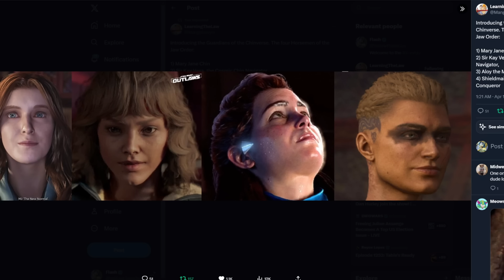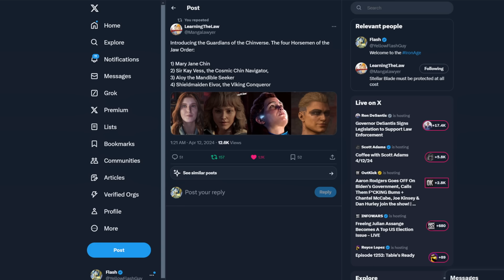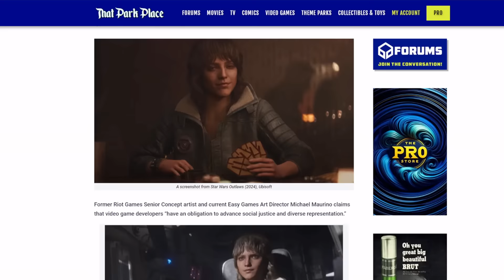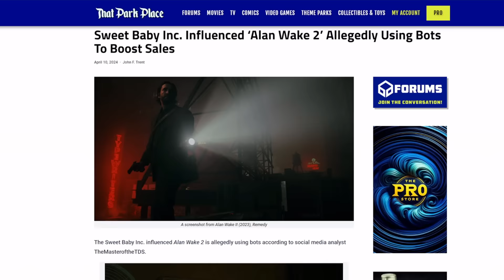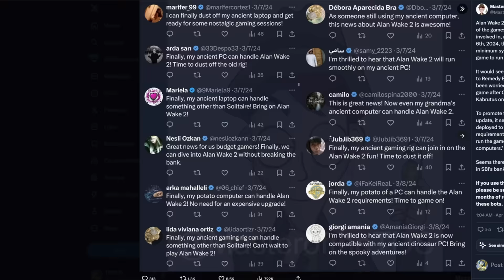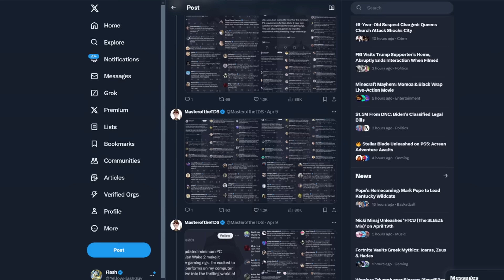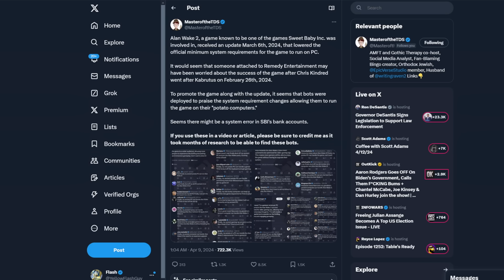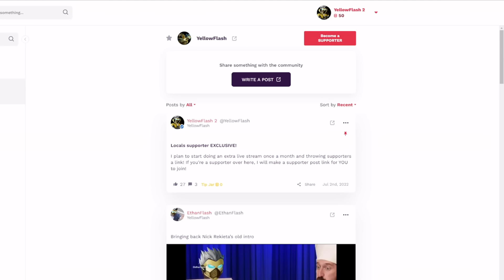"Games MUST push social justice!" Video game artist defends Ma'am Solo and Star Wars Outlaws!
The drama surrounding Ubisoft, Lucasfilm, and Kathleen Kennedy's Star Wars heats up!